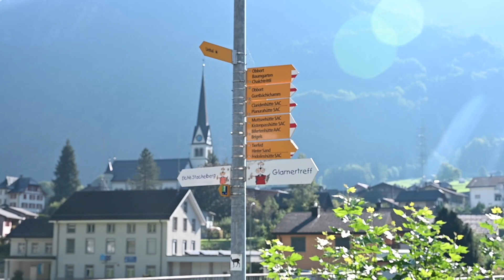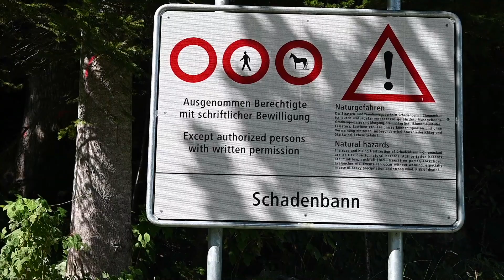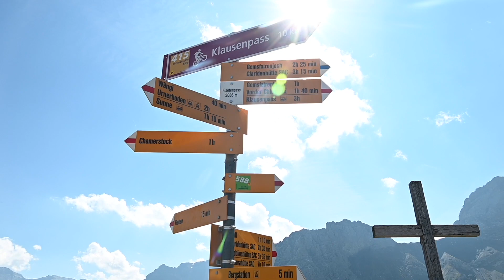Hike Claridenhütte - Linthal - Urnerboden (Ep. 63) | Nikon Z6ii - Nikkor 24-200 mm lens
During the COVID 19 Pandemic, I rediscovered my passion for walking and my interest in Swiss nature. At the same time, I also became interested in learning 'run and gun' videography and vlogging.  Therefore I decided to make a series of videos to combine these interests.

In terms of equipment, I use a Lumix S5 with the Panasonic 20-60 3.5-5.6 lens or a Nikon Z6ii with the Nikkor 24-200 mm lens.

On most of my journeys, I am accompanied by my dog, a Stabyhoun (Friese Stabij),

On Flickr, you can see the still pictures of my hike in high resolution